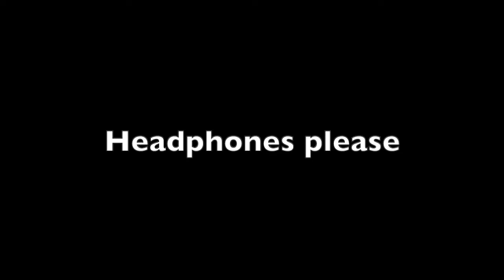Bootleg. Eric Clapton audio. Hung Up On Your Love.Georgia Blues.1986-1987.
Eric Clapton. 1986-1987 tour. Live concert audio. Bootleg. Album- Georgia Blues.  Nick Rossos-video producer. @10bohemian channel onYouTube.